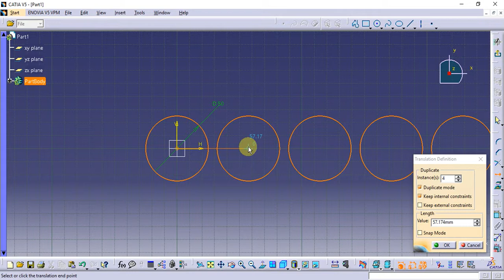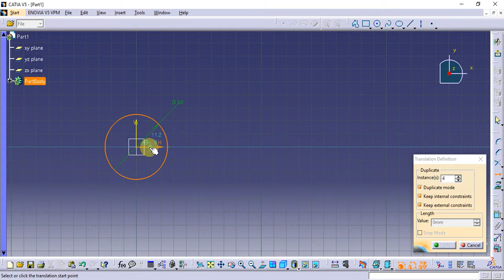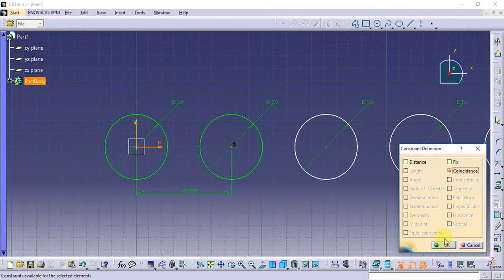Catia Tutorial in Tamil 23 : Translate | Operation Tool | sketch